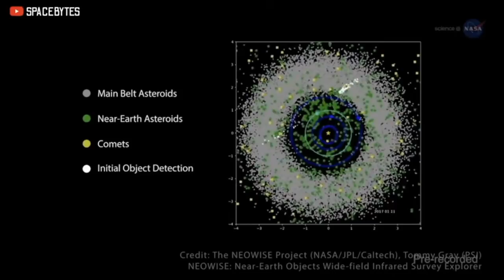4 MASSIVE Close Approach Asteroids between November 13 & 29, 2021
4 MASSIVE Close Approach Asteroids between November 13 & 29, 2021

Source Videos
7 Massive Asteroids to Fly Very Close to Earth from 20th Oct to 29th November 2021 End of the World?